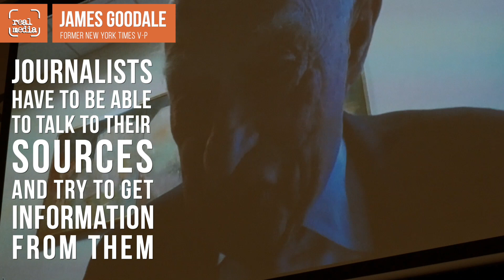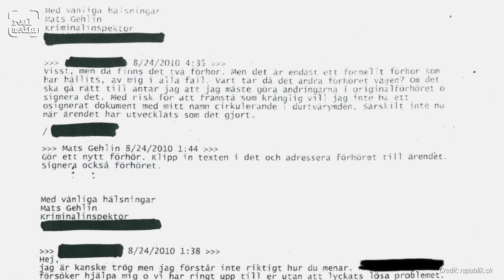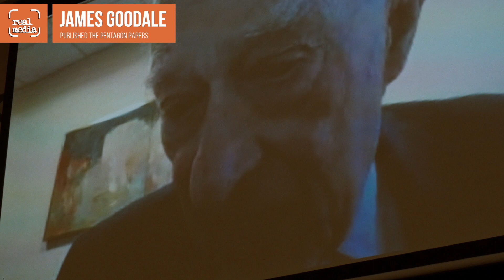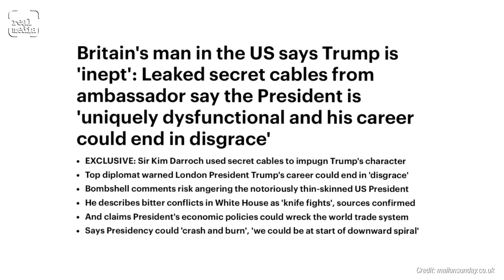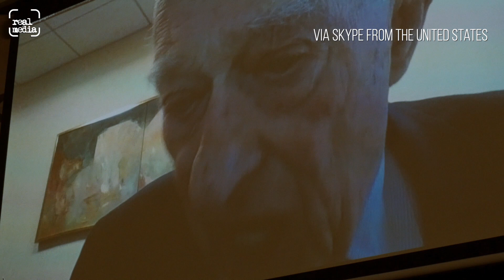The Trials Of Julian Assange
Businessman and activist Joe Corré had been trying to organise a meeting with an invited audience to openly debate Julian Assange’s probable extradition to the United States. His plan was to hold the event at Chatham House where people could speak freely, and he approached establishment figures as well as campaigners so that all views could be heard in a balanced and fair way.

But the organisers say that in the week before the event was due to happen, despite a booking and deposit made last November, Chatham House cancelled the reservation without discussion. As a result, the meeting was hastily relocated to The Frontline Club in Paddington, but at the last minute the former head of MI6, Richard Dearlove, also pulled out.

The only establishment figure remaining, former foreign diplomat Claire Smith, wished to maintain Chatham House rules and requested her views were not shared, but the rest of the panel have all given their permission and this exclusive Real Media film presents highlights from their contributions along with interviews with the organiser, and Julian Assange’s biological father, John Shipton.

James Goodale, the former vice-president and general counsel at the New York Times (who won a court case the US administration over publication of the Pentagon Papers in 1971) spoke via Skype from America. Nils Melzer, the UN Special Rapporteur on Torture, spoke alongside former political commentator at The Telegraph, Peter Oborne, and former director at Reprieve, eminent human rights lawyer Clive Stafford Smith OBE.

‘Assange Would Only Get 40 Years For Genocide, But 175 Years For Leaking The Truth About American War Crimes'
- UN Special Rapporteur On Torture, Nils Melzer